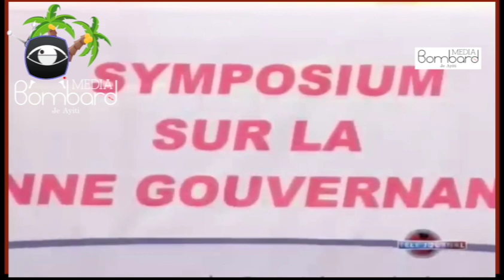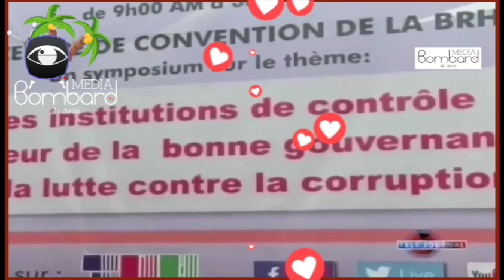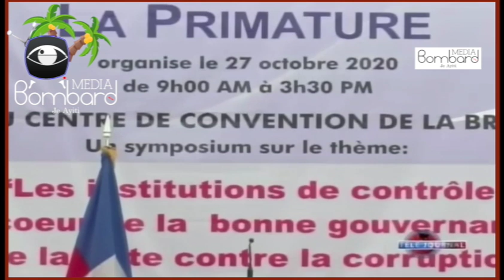MTPTC Ing Nader Joiseus Pale Avèk Moun Jakmèl Epi Luttre Prezidan Jovenel